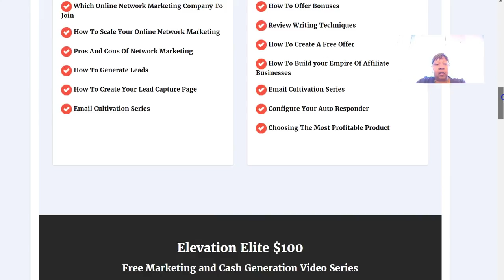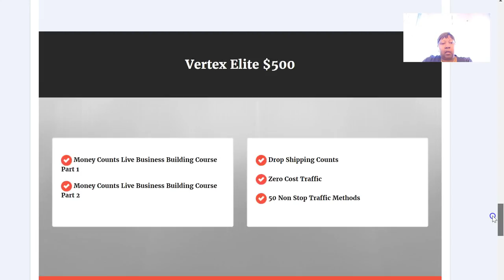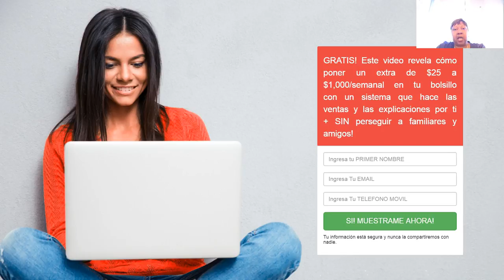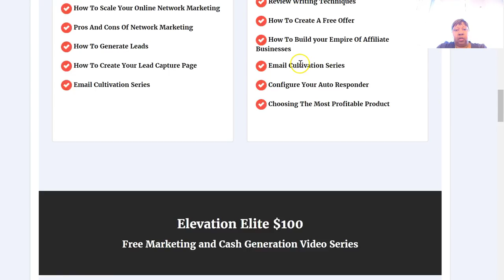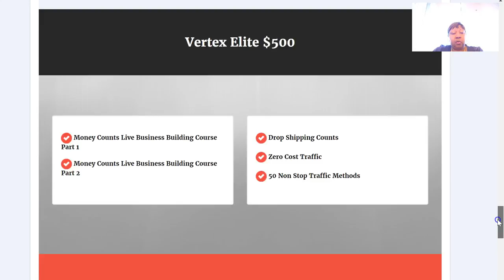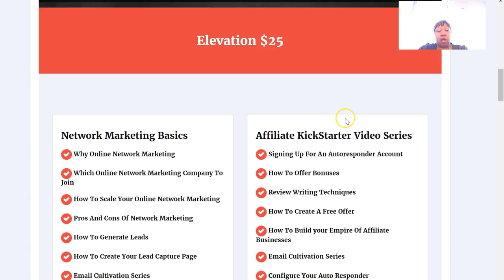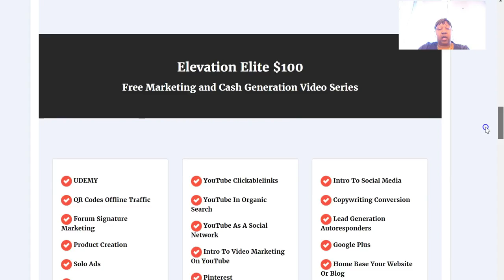[EASY 1 UP REVIEW 2017] IN SPANISH-DIGITAL FRANCHISE -INTERNET BUSINESS-MAKE MONEY ONLINE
EASY 1 UP 2017-DIGITAL FRANCHISE- INTERNET BUSINESS-MAKE MONEY ONLINE

Start Making $250, $500 & $1000 Payments Directly To You!

Easy 1 up is a company that provides members a 100% commissions. Easy 1 up is built on ethics so the Easy 1 up reps are comfortable promoting. Easy 1Up is digital education training tools and videos and will teach you  how to market any business online. Easy 1 Up has a English version and Spanish version. Easy 1 Up includes 2 Lead Capture pages &  Built in Autoresponder . This system is a Business in A Box and Ready to Go immediately once you pay your admin fee and your sponsor.

Another Way to Market Vertex Lead System & Easy 1 UP is with
SMS Text Message Marketing

The Conversion Pros is a Total Marketing System Suite

Easy 1up provides Instant Direct Commissions  from $25, $100, $250, $500 and  $1000 . Easy 1Up also has an awesome compensation plan. You can make unlimited commissions up to $1000 from the efforts of your team.

*Purchase Vertex Lead System For Easy 1 Up it does all the selling and telling for you 24/7.
A Powerful Marketing And Lead Management System For Your Easy1Up Business!
Vertex Lead System $97 (One Time Fee)*